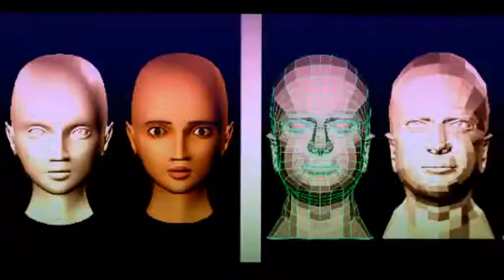Innovation Valley Show-reel 1